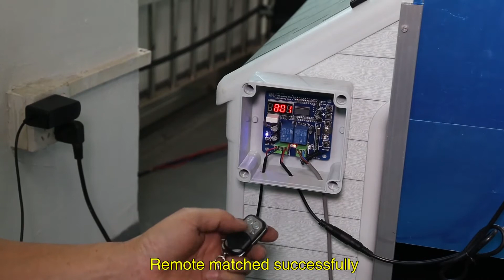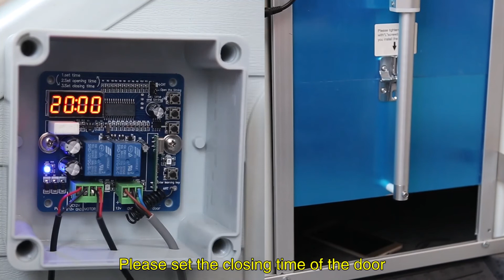KKTECT Automatic Chicken Coop Door Opener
🐔【Infrared Induction Design】Our upgrade adds remote control function and infrared photoelectric control, if the chicken is below,The door will not come down. When the door closes, the chicken will go in and it will return. Make sure your beloved chicken will not be injured by mistake.
🦆【HeavDuty And Durable Henhouse Door】Use heavy-duty aluminum doors and linear actuator arms to help chickens resist predator prying at night, strong and sturdy without bending or breaking.
🐥【High-End Time Contrller】Fit most chickens and ducks. The automatic chicken coop door opener features a high timer. You can set the time to control the opening and closing of the door at dawn or dusk.
🐤【Easy to Install 】No complicated wiring or cabling. Attach the door opener. Plug and Play. After installing the chicken coop door as shown in the figure, you just need to make a simple electrical connection with the controller and using it immediately.
🐣【For Various Use】Door width, door height: 300×300. Automatic coop door opener is suitable for all standard size chicken breeds, hens and ducks Risk Free!